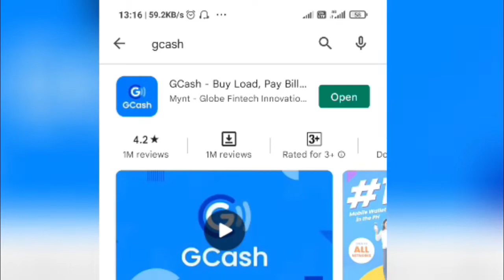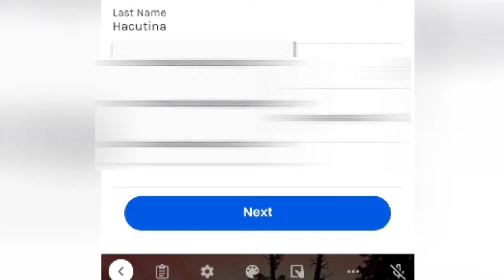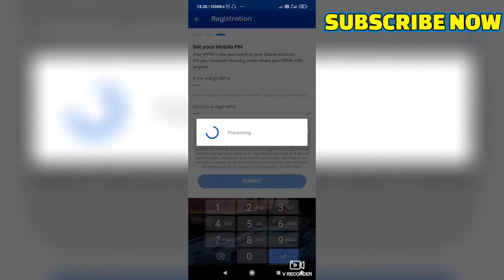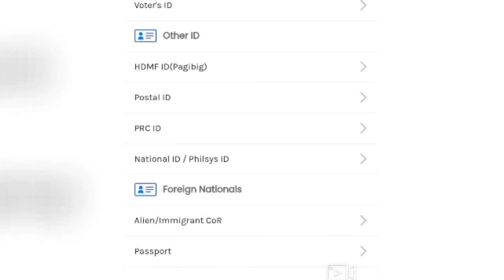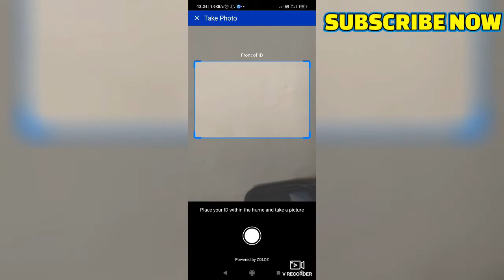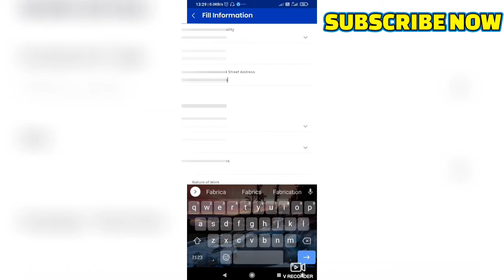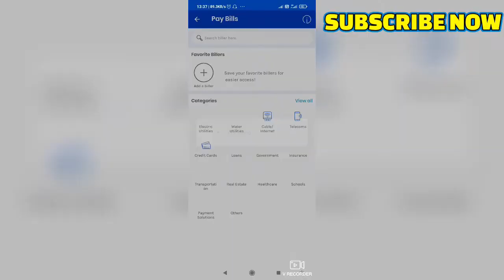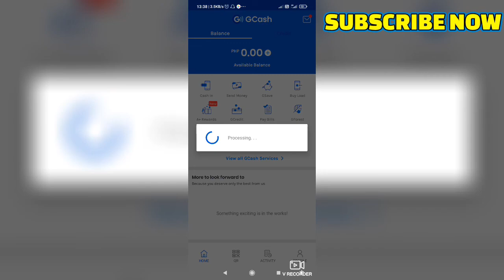Paano ba GUMAWA ng GCash account in 2023? UPDATED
Paano nga ba GUMAWA ng GCash account in 2023? UPDATED
How to FULLY VERIFY your GCash Account (Updated 2023)
Paano GUMAWA ng GCash account (2023)
ang lahat ng kailangan mong malaman sa pag-create o pag-register ng iyong GCash account. Ituturo natin at i-explain ...

Kung may tanong ka tungkol sa pag-create ng GCash account, mag-comment lamang sa baba.